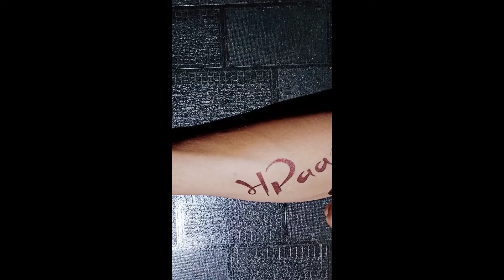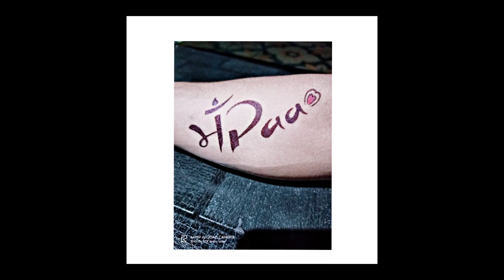Maa paa tattoo design on hand ..........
maa paa tattoo on hand with pen .
maa paa tattoo hath pr kaise banaye pen dwara.